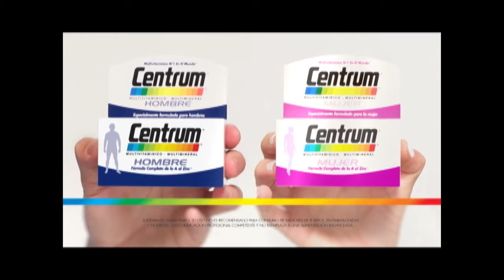Entrevista al Ministro de Medio Ambiente Pablo Badenier (Bloque 1)